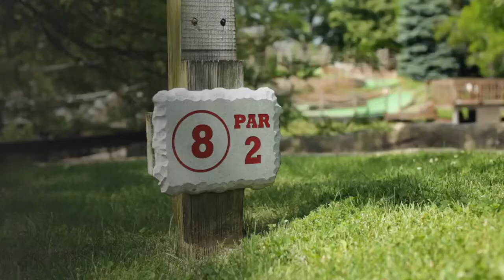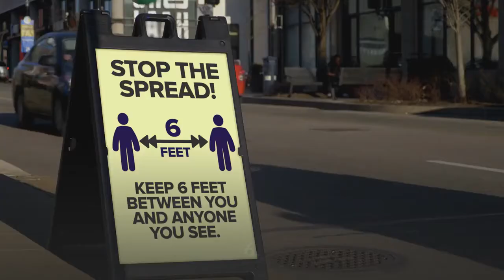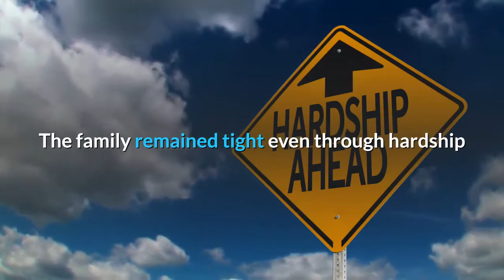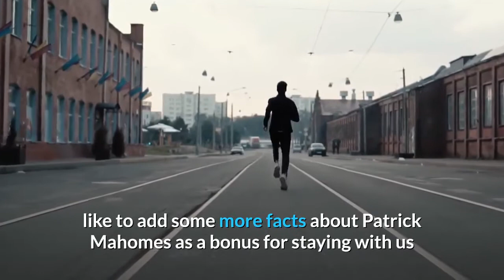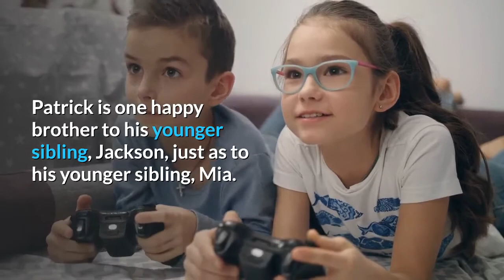10 Very Bizarre Things You Did Not Know About Patrick Mahomes! (2021)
10 Very Bizarre Things You Did Not Know About Patrick Mahomes! (2021)

Kansas City Chiefs Quarterback Patrick Mahomes is one of the best quarterbacks in the NFL. After coming off an amazing rookie year, he followed that up with two more unbelievable seasons with one Superbowl ring with two appearances. The future is very bright for Mahomes. Even though Patrick Mahomes is great, there is much more than meets the eye. In this video, we will examine what makes Patrick Mahomes the bizarre person he truly is!

🕘  Timestamps 🕘

10. 01:51 His dad gave him the ideal moniker almost immediately
 9.  02:17 Mahomes makes another game his favorite pastime
 8.  02:54 Mahomes has always been on the go
 7.  03:29 He didn't need to Hunt too long to think about finding an ally
 6.  03:49 Mahomes was incredible at Texas Tech
 5.  04:37 Because of his mom, sports didn't represent his lone achievement
 4.  05:09 The family remained tight even though hardship
 3.  05:38 Mahomes was a multi-sport specialist in high school
 2.  06:09 Mahomes could've followed his dad's exact footsteps
 1.  06:49 Mahomes took his hardworking attitude from a couple of greats